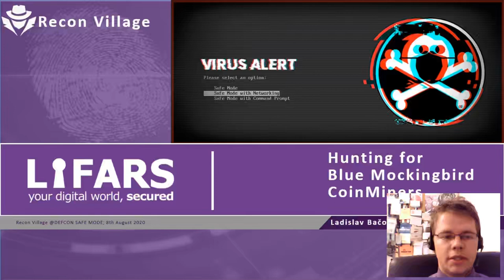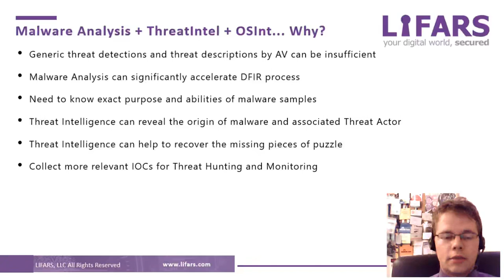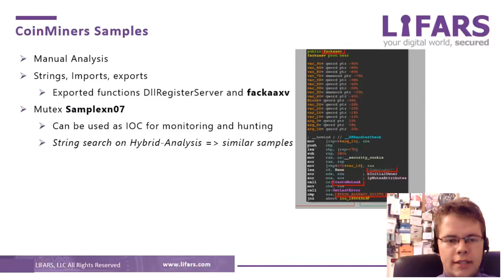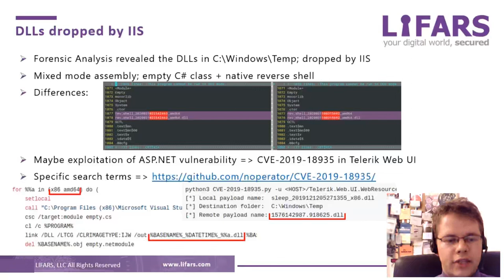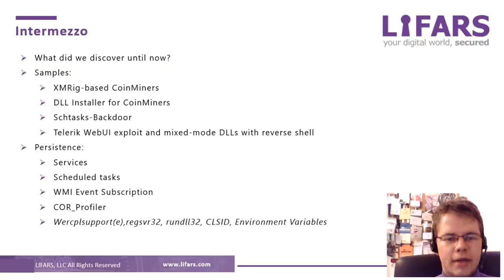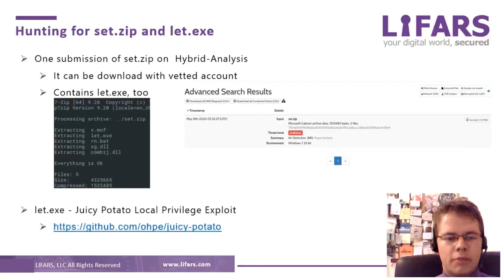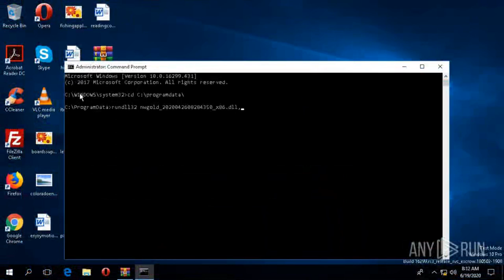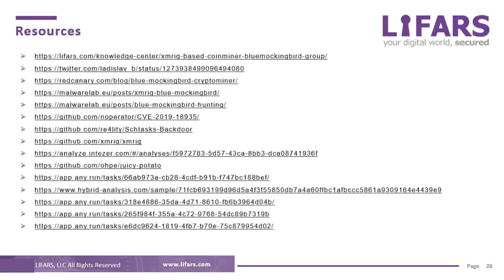DEF CON Safe Mode Recon Village - Ladislav Baco - Hunting for Blue Mockingbird Coinminers